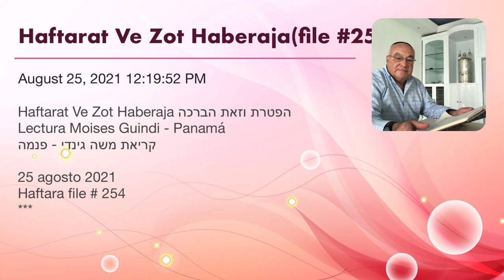Haftarat Ve Zot Haberaja(file #254) הפטרת וזאת הברכה - lectura Moises Guindi - Panama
Haftarat Ve Zot Haberaja הפטרת וזאת הברכה
Lectura Moises Guindi - Panamá
קריאת משה גינדי - פנמה

25 agosto 2021
Haftara file # 254